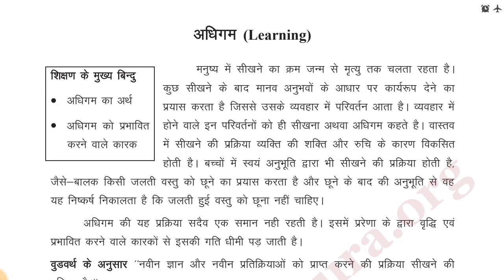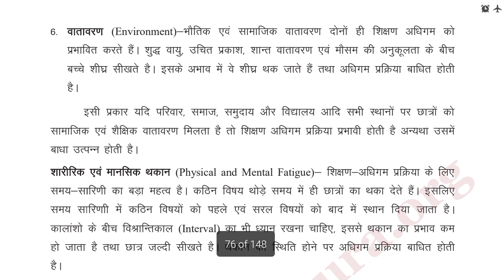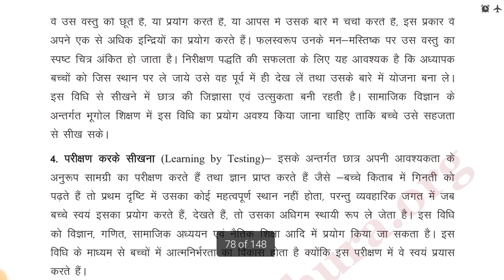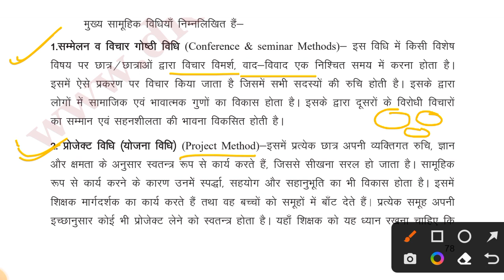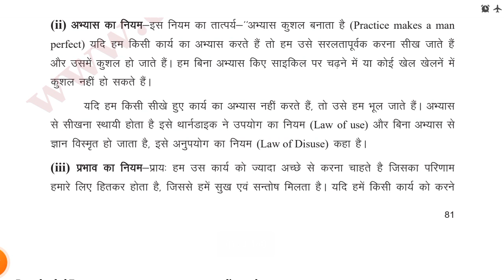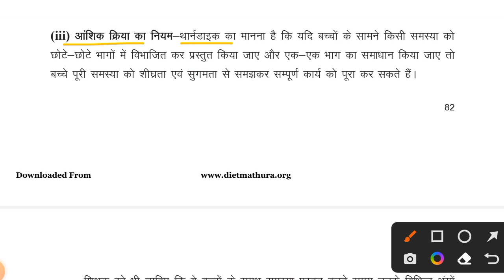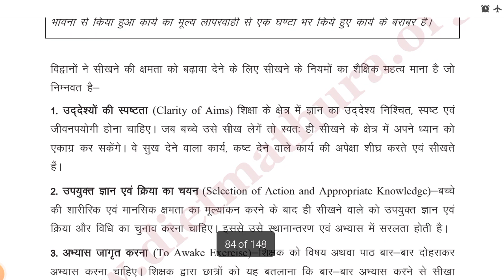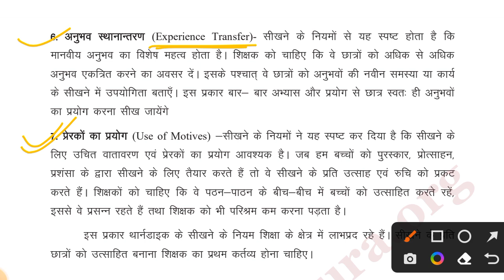deled1stsemester बाल विकास एवं सीखने की प्रक्रिया